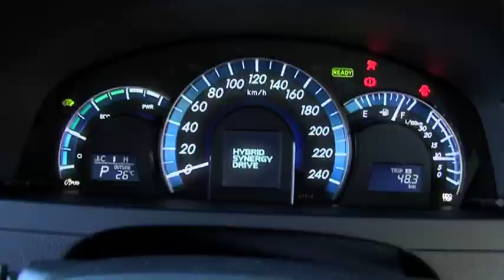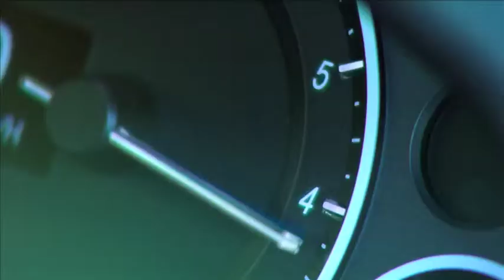ZoomTV on 7mate Ep 23 Show Opener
ZoomTV explores everything that flies, drives and floats. This week we look at hybrid and electric vehicles, Allan looks at the Nissan Leaf, and Aaron chats to UFC fighter Rashad Evans.